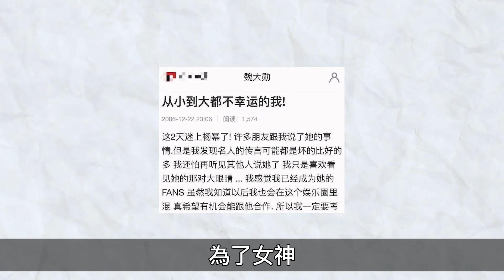“姐姐殺手”魏大勳，迷倒楊冪和秦嵐，他到底有什麼“特長”？魏大勳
“姐姐殺手”魏大勳，迷倒楊冪和秦嵐，他到底有什麼“特長”？

文案：每天都想吃榴蓮 後期：沉沉